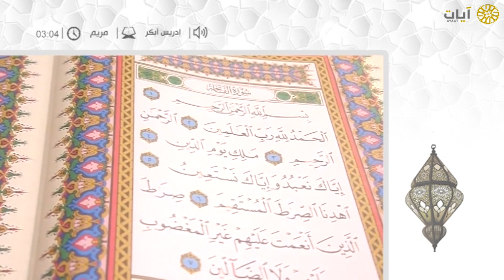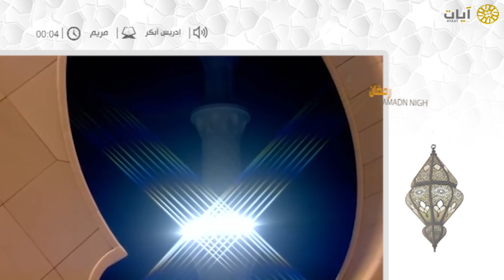ليالي رمضان - تراويح - إدريس أبكر - سورة مريم